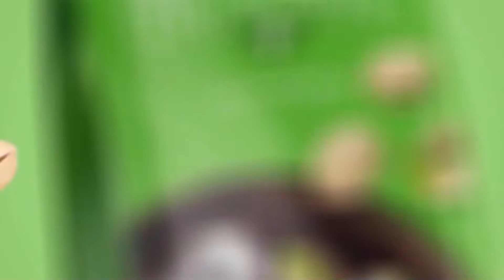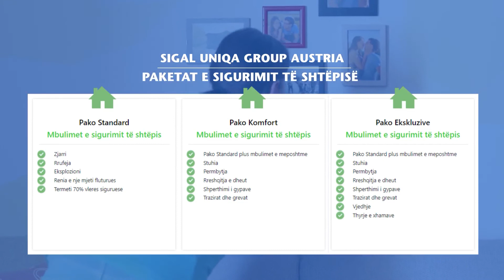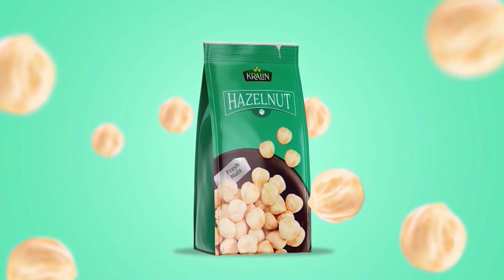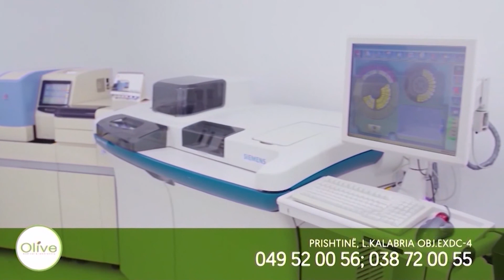N'Konak - Agim Gërguri, vokalist i grupit Fisnikët